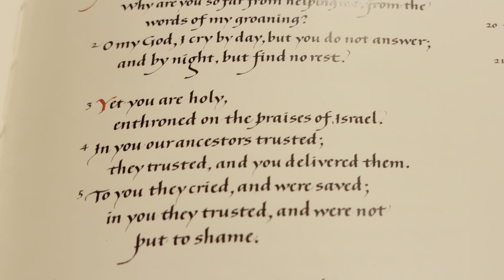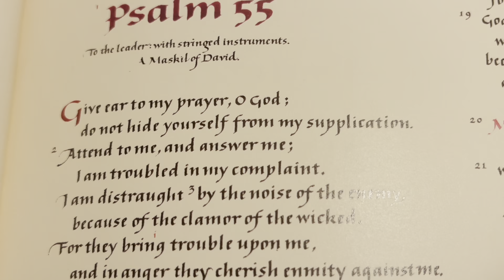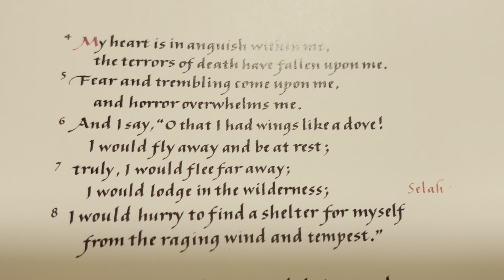Holy Saturday 2021